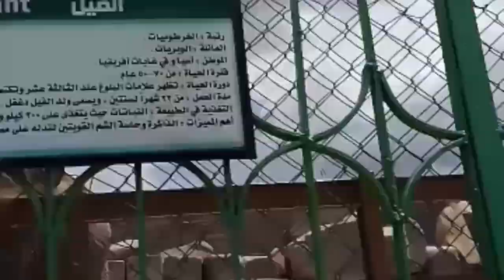GAANO KALAKI ANG ELEPANTE? ,,,TAIF ZOO,,,Taif, Saudi Arabia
taifzoo,,taif